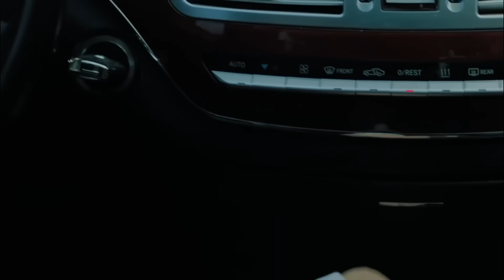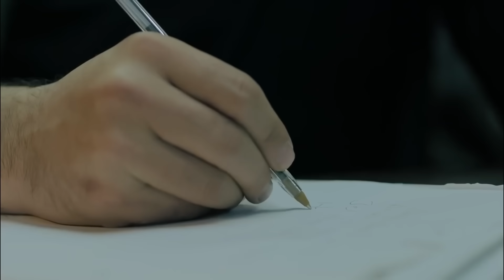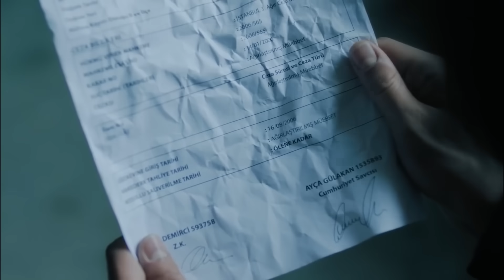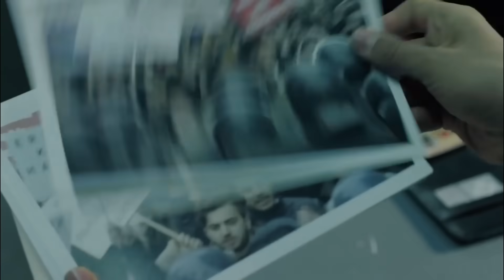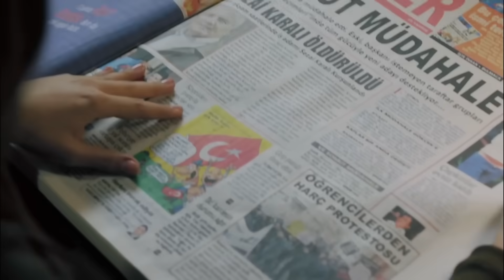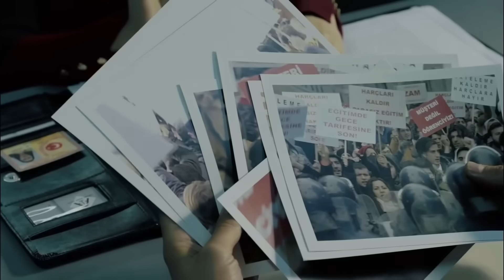Hasta La Muerte 1 Capítulo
La serie "Hasta que muera", donde el amor, la traición, la decencia, la justicia y la venganza se entrelazan, se está preparando para reunir las historias de personas cuyas vidas han cambiado en un día, tocándose, reúne a Engin Akyurek y Fahriye Evcen.

Ölene Kadar (Hasta la muerte en español) es una serie de televisión turca de 2017, producida por Tims Productions y emitida por ATV. Fue protagonizada por Engin Akyürek y Fahriye Evcen, con la participación antagónica de Sarp Levendoğlu. Dağhan es un hombre que está encarcelado de por vida por un crimen que no cometió —asesinar al padre de su novia—, pero esto cambia cuando una joven y bella abogada llamada Selvi lo ayuda a salir de prisión al probar su inocencia. Para Dağhan no será fácil continuar con su vida, y quienes lo incriminaron en el pasado tampoco lo dejarán en paz.